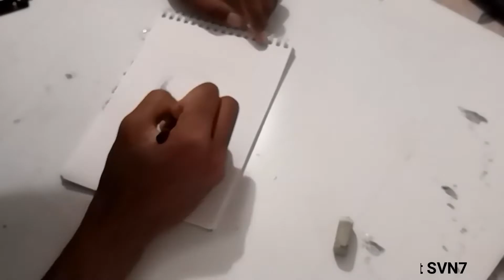Drawing Thor - Avengers